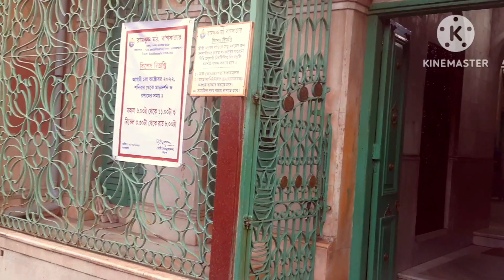বাগবাজার সারদা মার বাড়ি প্রতিদিন খোলা ও বন্ধের টাইম মার ভোগ পাওয়ার টাইম দেখে নেওয়া যাক 🙏🙏🌺🌺